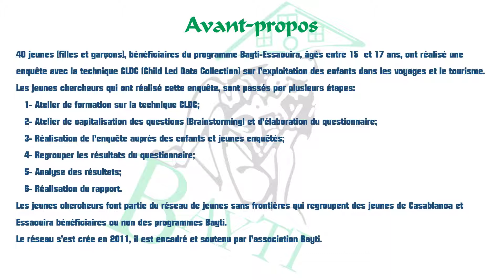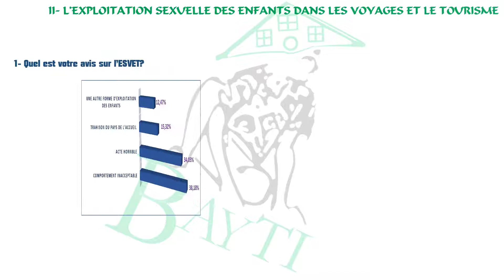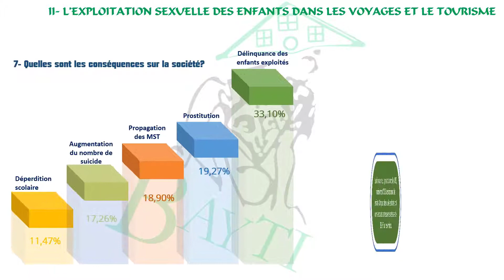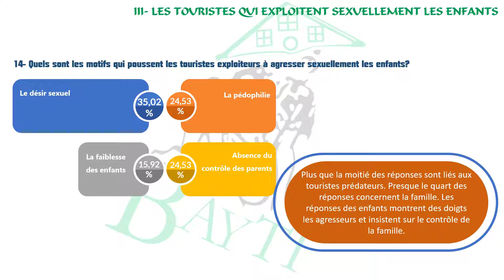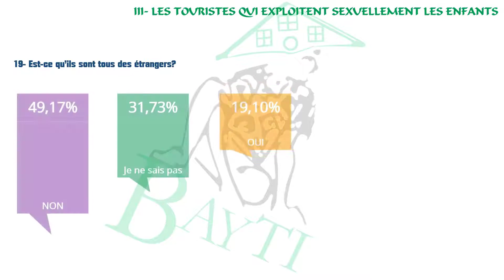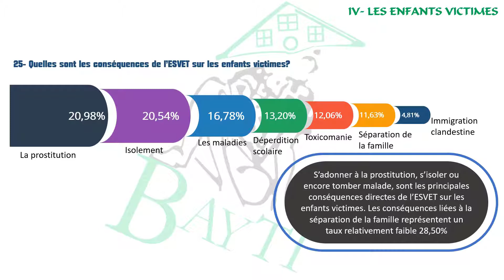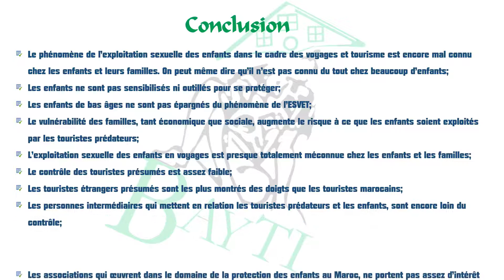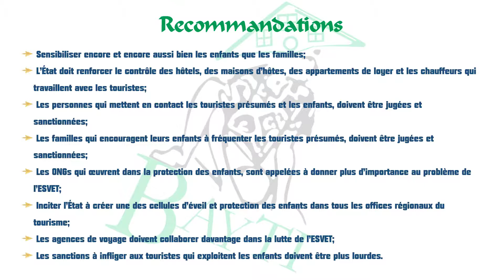Enquête sur l'exploitation sexuelle des enfants dans les voyages et le tourisme au Maroc.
Enquête sur l'exploitation sexuelle des enfants dans les voyages et le tourisme au Maroc. Elle est réalisée par 40 jeunes (filles et garçons) de la ville d'Essaouira. Avec l'appui de Ecpat France et Luxembourg dans le cadre du projet PAX (Projet d’Alliance contre l’eXploitation sexuelle des enfants au Maroc).